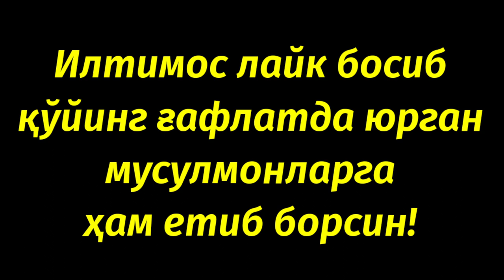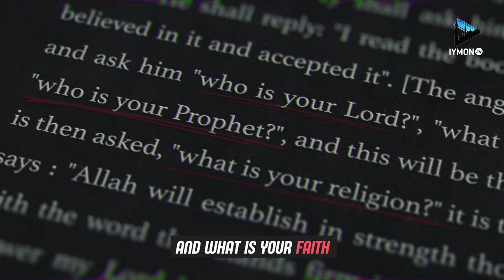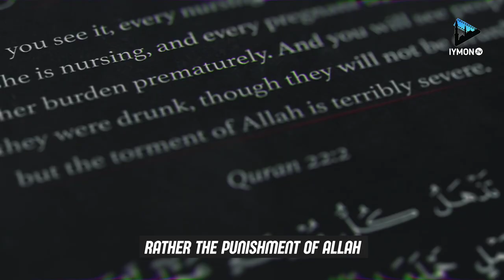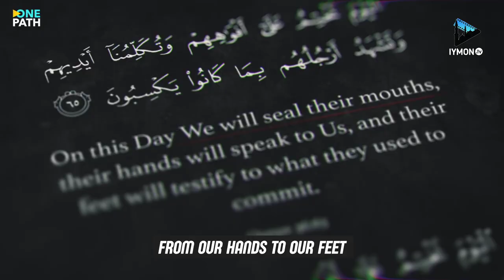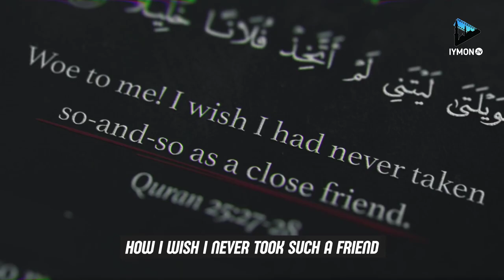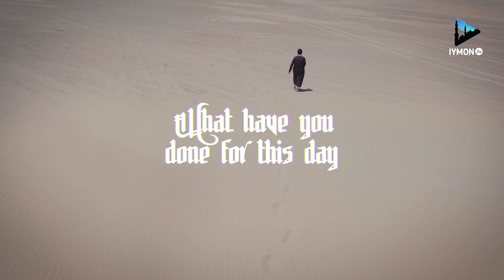Сен У кун учун нима таёрладинг - Жуда таъсирли фильм